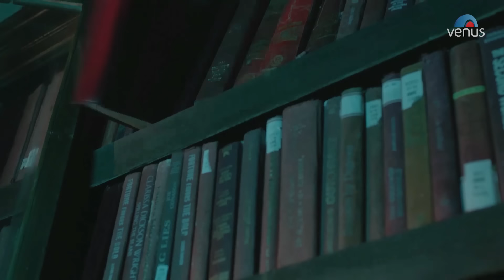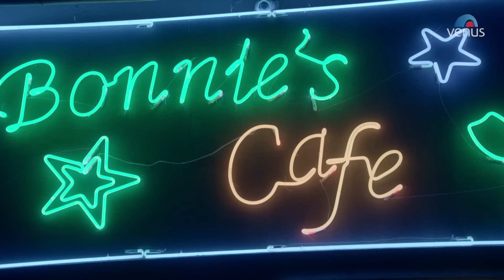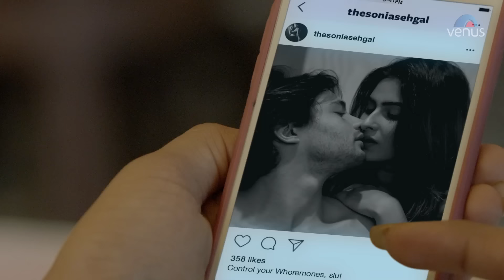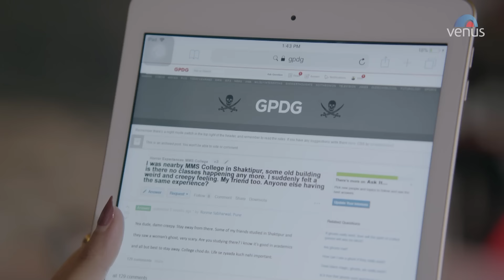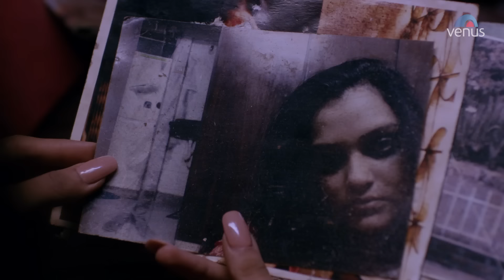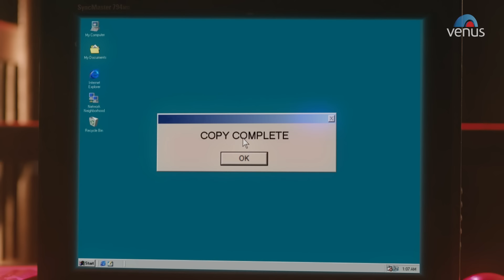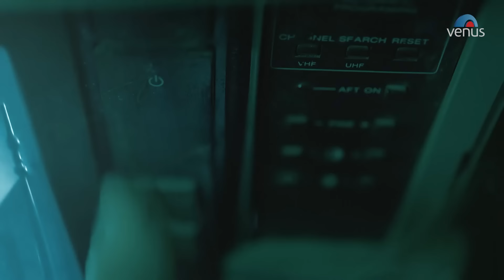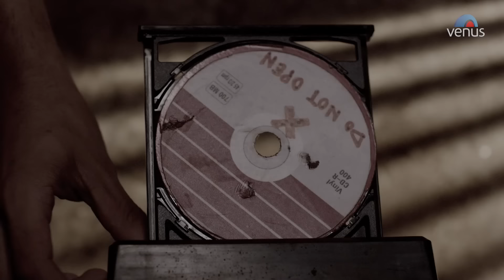Ragini MMS Returns | Karishma Sharma, Riya Sen, Siddharth Gupta, Dilnaz Irani | Hindi Movie 2024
Film - Ragini MMS Returns
Starcast - Karishma Sharma, Riya Sen, Siddharth Gupta, Dilnaz Irani, Harssh Singh.
Director - Suyash Vadhavkar

A college with a mysterious past. A CD that was never supposed to be played. A wild belle. Throw some spine-tingling horror in the mix and you've got the biggest nail-biting, goosebump-inducing original. Keep the door open, and pull your sheets close.

Also You Can:
'LIKE' us on Facebook: